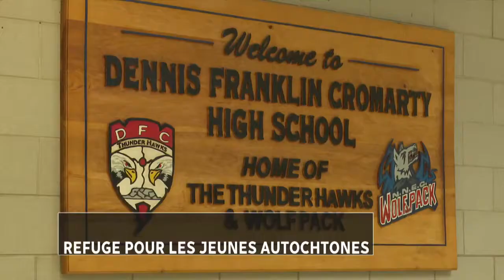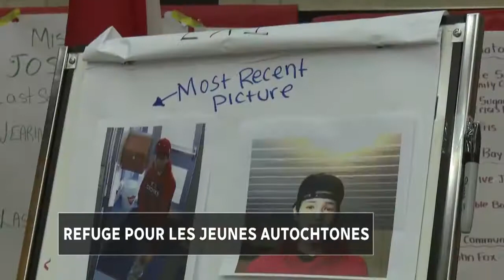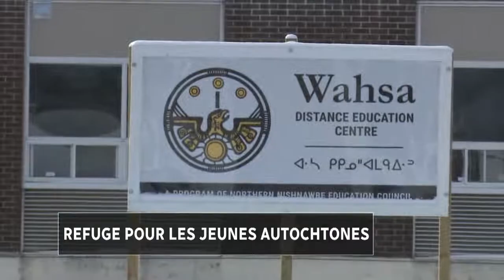Racisme : une école devient un refuge pour de jeunes Autochtones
Un reportage de Joël Ashak.

Manque de financement, parents craintifs et élèves au lourd passé ; tout semble jouer contre l'école secondaire Dennis Franklin Cromarty, située à Thunder Bay, la ville canadienne où le taux de crime haineux est le plus élevé.

L'école aspire à offrir un avenir et une nouvelle famille aux jeunes Autochtones qui ont dû quitter leurs communautés pour y étudier. Un rêve constamment mis à mal.